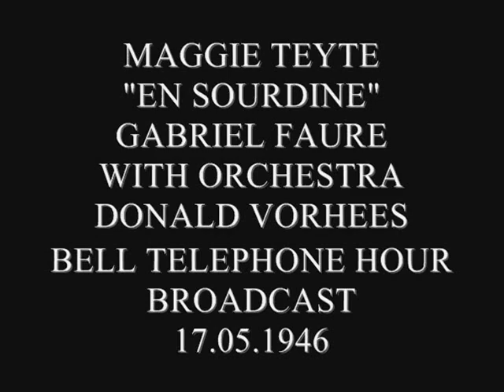MAGGIE TEYTE SINGS EN SOURDINE 1945 BROADCAST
Dame Maggie Teyte DBE (born Margaret Tate; 17 April 1888 – 26 May 1976) was an English operatic soprano and interpreter of French art song.